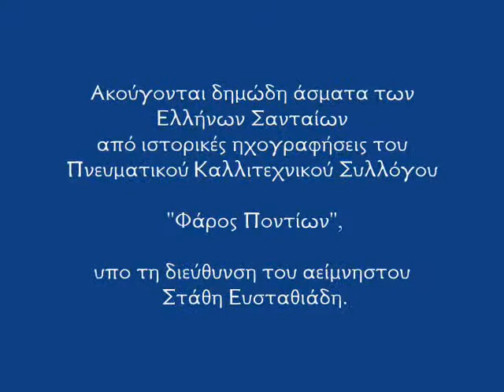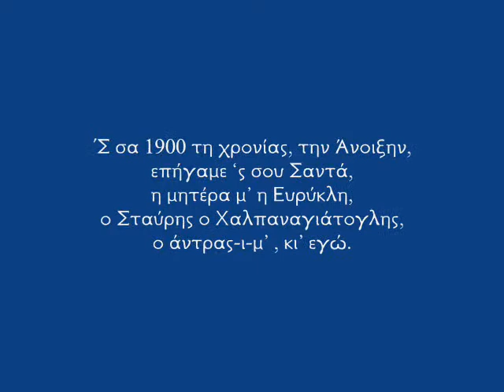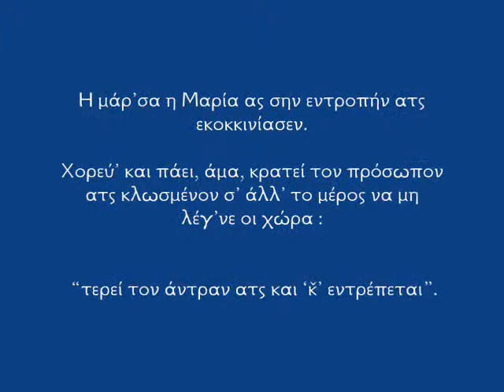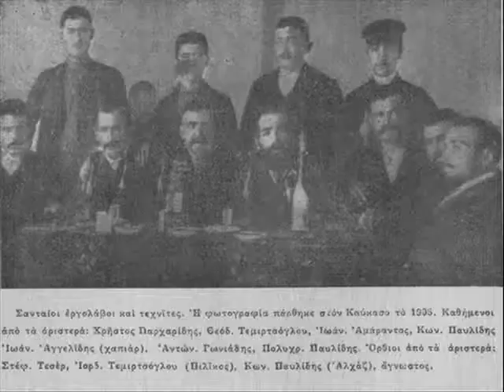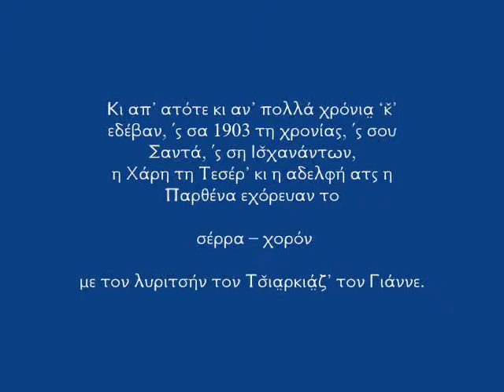Λαογραφικά Σύμμεικτα Σαντάς (Σάντας) Πόντου - Polatidis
Επιμέλεια κειμένων, ηχητικού, φωτογραφικού υλικού και ανάρτηση στο internet Βασίλειος Β. Πολατίδης